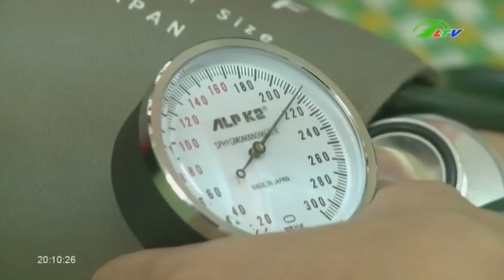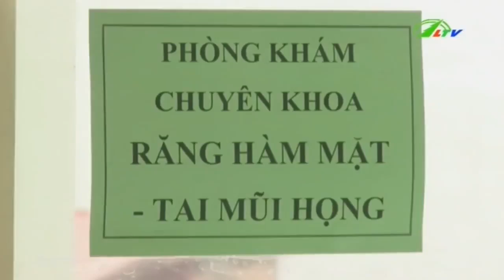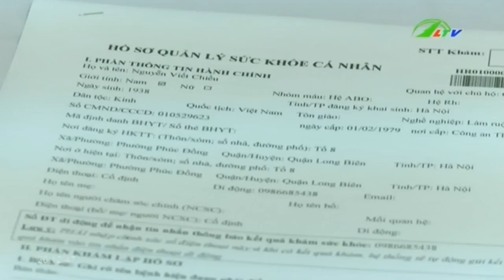Sổ bảo hiểm y tế điện tử Liệu có khả thi | Xã Hội Lâm Đồng TV